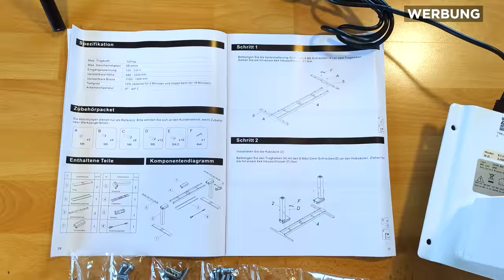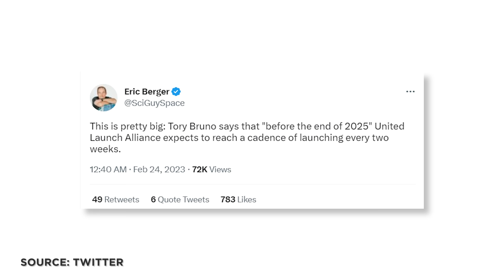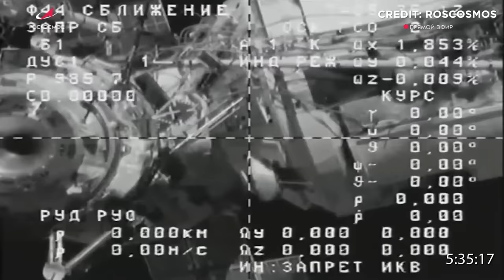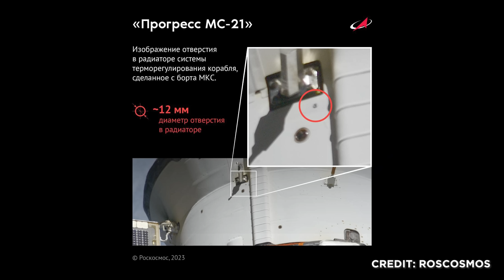Raumfahrt NEWS: SpaceX Crew Dragon, Polaris Dawn EVA, Sojussitze, Relativity Start, Nacktes Starship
Die Raumfahrt-NEWS in unter 60 Sekunden: SpaceX baut nackte Spezial-Starships und gibt Ausblick auf Kosten. Erste Aufnahmen der neuen Mondanzüge für die NASA. Raketen-Startup Relativity erhält Genehmigung für Erststart und plant für 8. Mai einen Livestream. Jared Isaacman nennt Details zu seinem Polaris-Dawn-Rekordflug mit SpaceX und dem ersten privaten Weltraum-Außeneinsatz. Erste Flug mit Crew - Boeing Starliner Flug laut NASA im April. SpaceX: technische Probleme verzögern Start von Crew 6 und großes Sitze Tauschen auf der ISS durch Sojus-Zwischenfall. Das und noch viel mehr mit allen Hintergründen in voller Länge nur auf YouTube in den SENKRECHTSTARTER Raumfahrt-NEWS.

00:00 News in unter 60 Sek.
00:00:48 Starts der vergangenen Woche
00:01:37 Artemis Raumanzüge
00:02:43 Polaris Dawn
00:05:36 Sponsor
00:06:54 KSP 2
00:07:17 Relativity Space
00:09:34 Vulcain ULA
00:10:05 Erster Crewflug im Starliner
00:11:10 ISS-News
00:13:35 SpaceX-News
00:15:08 Starship-News
00:17:02 Starts der kommenden Woche